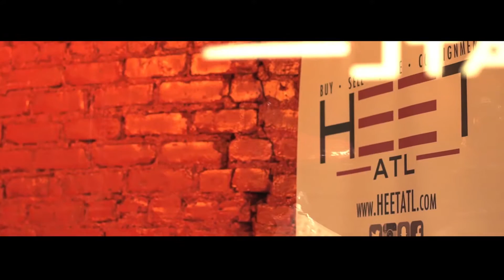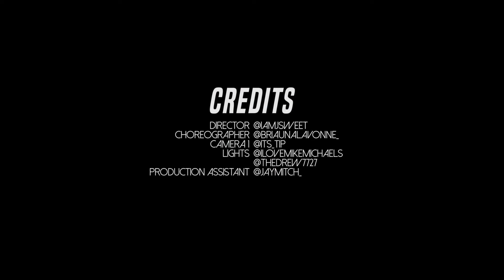Sherwood And The Loudpack - Naughty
First Single from the "Before The Moment EP"

Marketing and Distributed by RockLan One - Apple Music - Tidal - Spotify - Rhapsody - Deezer - Amazon - Google Play - iHeart Radio - Shazam and more...